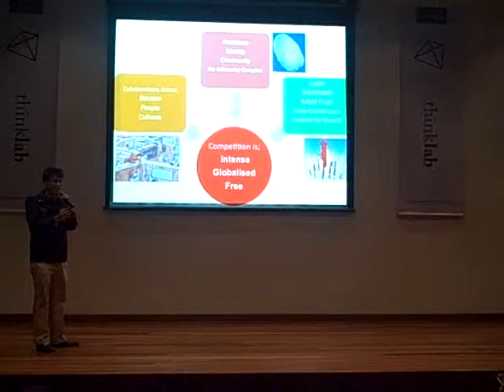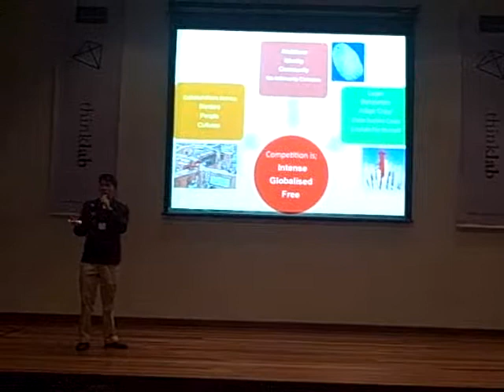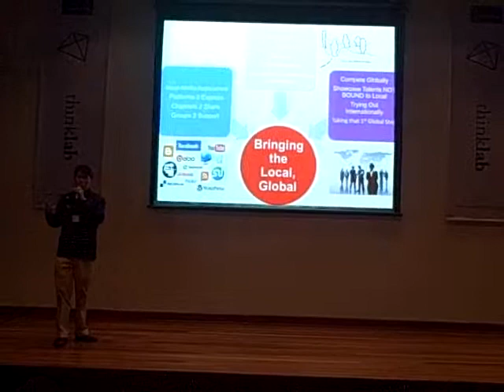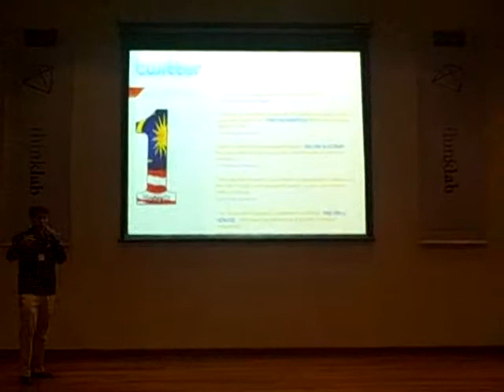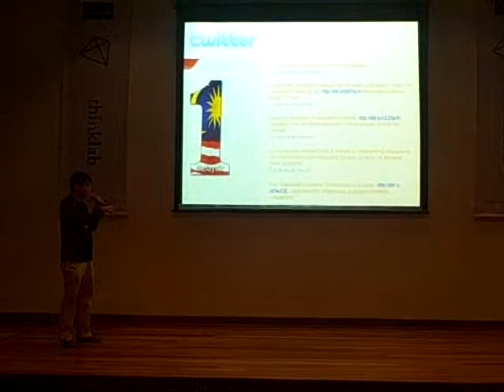The Design of Malaysian Youths - Michael @ ThinkLab Conference Part 2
The 3rd series of the ThinkLab Conference in the Malaysian National Arts Gallery, featured youth advocate, Michael Teoh, sharing his thoughts and experiences on the Evolution of Malaysian Youths across Time and How They Should Embrace and Be Prepared to Face New Challenges ahead in a more Globalised World. Michael would touch on the focus of 'Designing Malaysian Youths' efforts in pushing a distinct and prominent brand of Malaysia on the global stage.